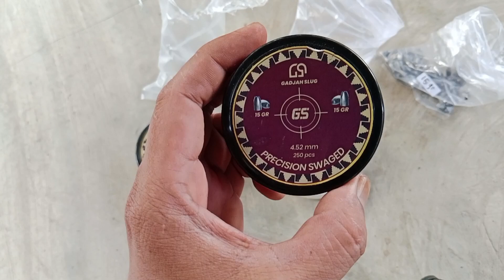SLUG TERMURAH COCOK DI SEGALA LARAS DSRI LW SAMPAI LOKAL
terimakasih salam dari lampung